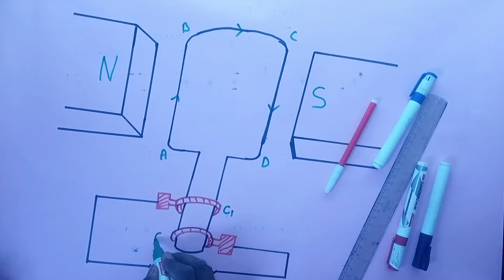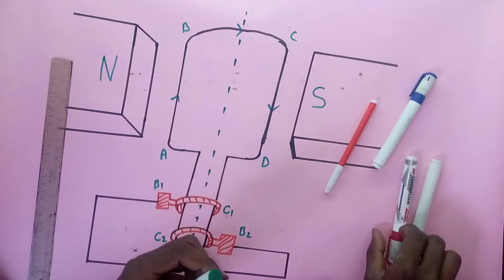pratyavarti Dhara janitra Ka Chitra chart paper mein Kaise banaen || प्रत्यावर्ती धारा जनित्र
Hello Friend
New Topic :- pratyavarti Dhara janitra Ka Chitra chart paper mein Kaise banaen

1st music :-

                   Top Surch Turm
pratyavarti Dhara janitra Ka Chitra chart paper mein Kaise banaen

pratyavarti Dhara janitra Ka Chitra Kaise banaen

प्रत्यावर्ती धारा जनित्र का चित्र कैसे बनाएं

प्रत्यावर्ती धारा जनित्र का चित्र चार्ट पेपर में कैसे बनाएं

प्रत्यावर्ती धारा जनित्र